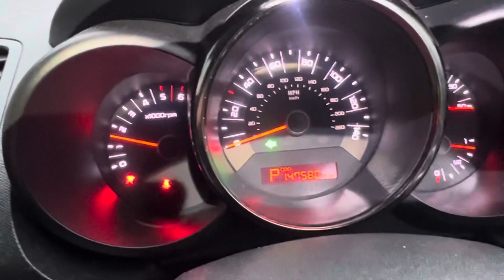Разборка KIA - Soul 2008-2014, 1.6 (VIN: KNAJT813MB7213149) RX60KXJ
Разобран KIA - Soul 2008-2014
Основные характеристики:
Год выпуска: 2010
Двигатель: D4FBAH528643
Объём двигателя: 1.6
Тип двигателя: Дизель
Коробка передач: КПП автомат (АКПП)
Кузов: Хэтчбэк 5 дв.
Смотри каталог запчастей KIA - Soul 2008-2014 на :
⏰ Режим работы колл-центра:
08:00 – 20:00 – ежедневно